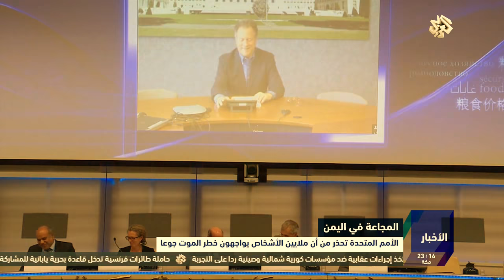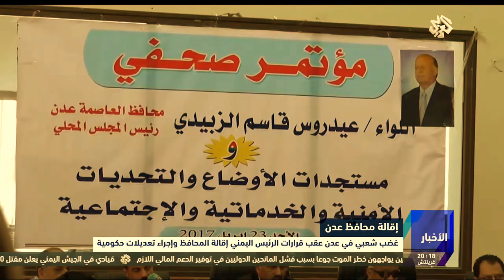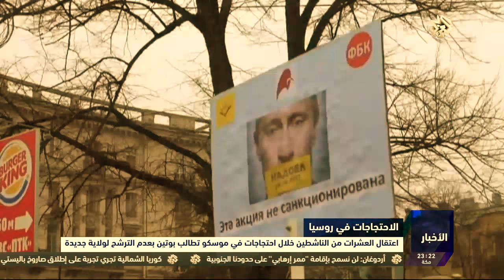نشرة أخبار الحادية عشر│29-04-2017│